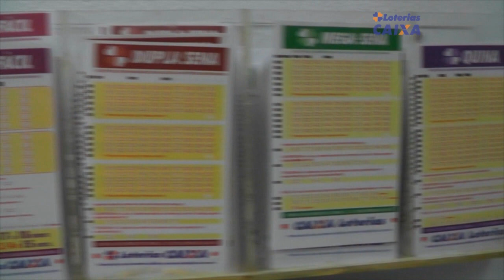ESCOLAS FECHADAS: PROFESSORES ADEREM A PARALISAÇÃO DESTA QUINTA FEIRA